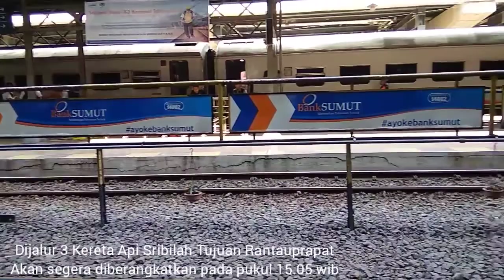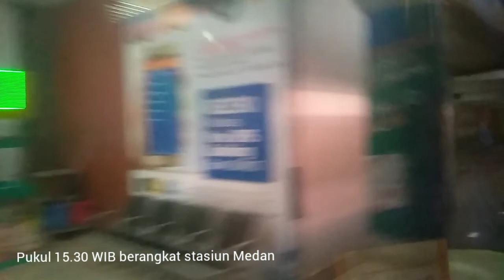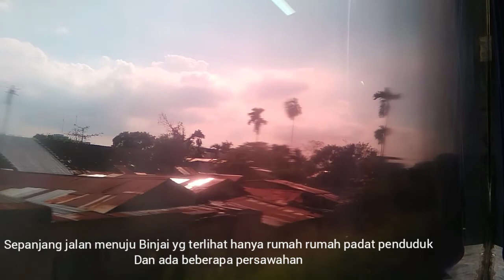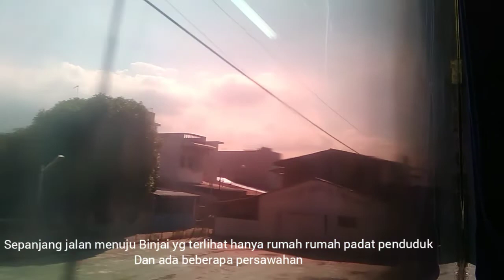1/2 JAM Medan - Binjai Naik KA Sri Lelawangsa | Bisnis Cuma Rp. 5000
Rantauprapat - Medan
Medan - Kisaran

Nb : ( Maaf ganti nama channel  )